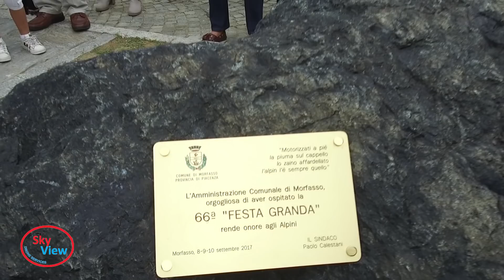FESTA GRANDA MORFASSO: inaugurazione piazzetta, cippo e sede ANA